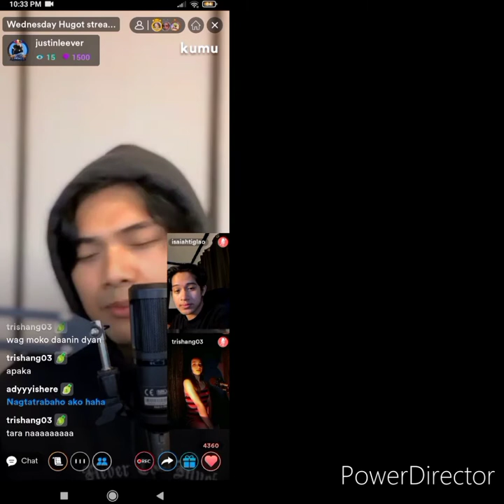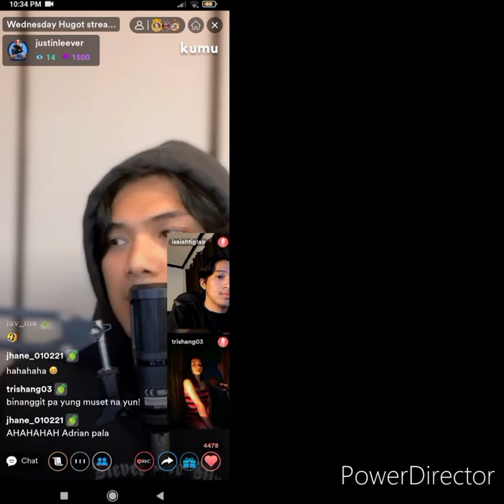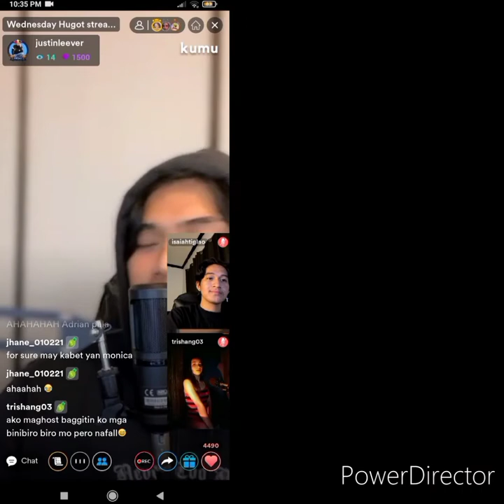Nobita - Ikaw Lang (cover by Justin Lee and Princess Jeal Tanjueco)